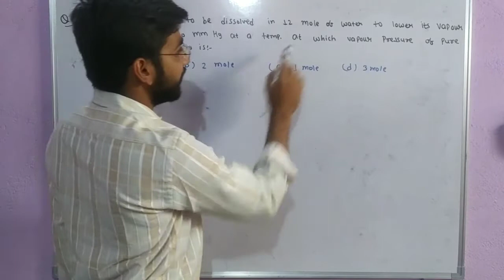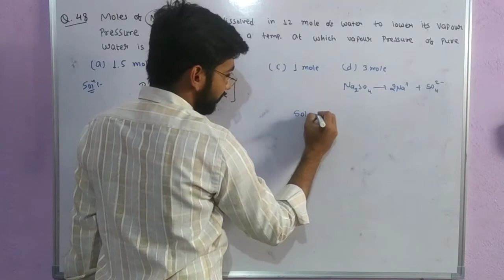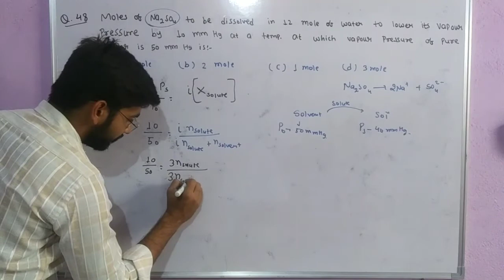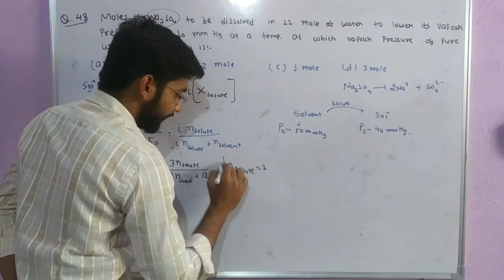Moles of Na2SO4 to be dissolve in 12 mole of water to lower to vapour pressure by 10mm Hg at a temp.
neet

Shan chemistry

Narendra awasthi

P. Bahadur

Liquid solution